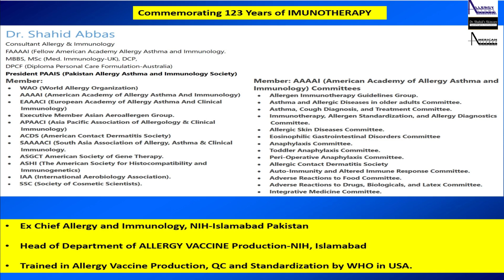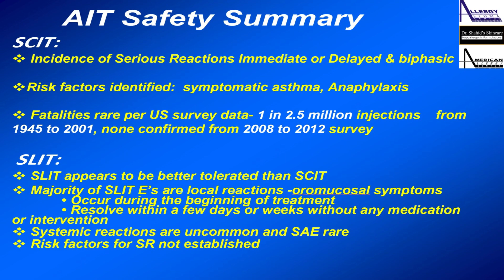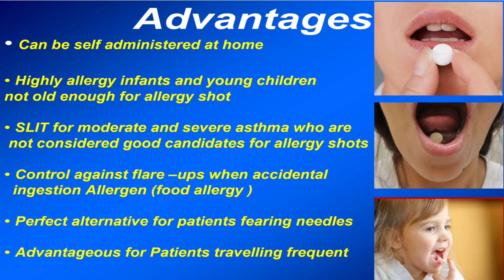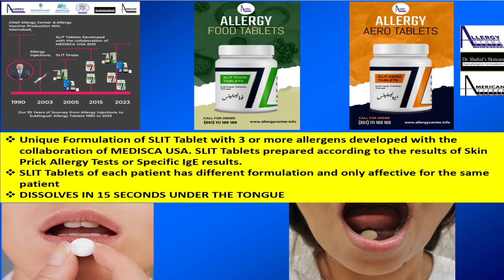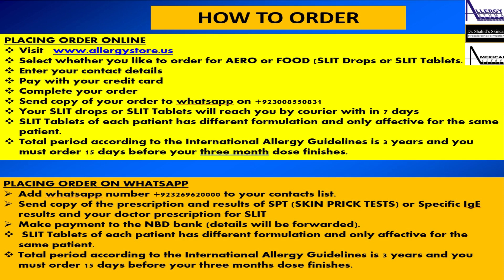Allergy Immunotherapy-SLIT (Sublingual Immunotherapy Tablet-Novel discovery of the century)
Allergy Vaccine also called Allergy Immunotherapy was discovered in 1911 by Noon and Freeman in St Mary’s Hospital Paddington where I was trained and did my postgraduation. They had developed Injectable allergy vaccine and the same formulation is still being used in different countries of the world. I was Chief and Head of the department of Allergy and Immunology, NIH-Islamabad, Pakistan. I was also head of the department of Allergy Vaccine Production, formulation, quality control and standardization after my training in in USA by the World Health Organization. In NIH, developed advanced allergen extracts for diagnosis and treatment of different allergies. Daily we used to get more than 500 patients from within the country and from neighboring countries. Since allergy is genetically transmitted immune disease and allergy vaccine is the only effective treatment but most of my patients used to leave after few months due to frequent painful injections, reactions or fear of pain. This resulted in developing serious allergic diseases due to not taking vaccine and they used to come with complications and side effects of excessive medicine use. So, I with my colleagues in USA started developing sublingual allergy vaccines in 1995 and developed sublingual or oral allergy drops in 2002. My patients from different countries are using since 2002 with great results and improvement in their allergic diseases. Then with the help of MEDISCA USA we developed SLIT-Tablets in 2015. FDA Approved the SLIT in around 2010.
   The SLIT Tablets produced by the international companies are for monosensitization i.e., these are prepared for single allergens (separate tablet for each e.g., house dust mite, grasses, ragweed). So, if a person is allergic to dust mites, grass pollen and ragweed pollen he must take 3 tablets daily for 3 years. The price of each type of tablet in the USA and in Europe is around $ 600 for a dose of 1 month ($1800 if one is allergic to all three allergens).
  Most patients are polysensitized i.e. develop allergy to more than one allergen so in order to help them we contacted MEDISCA-USA. With the help of MEDISCA-USA we developed the formulation by which SLIT Tablets could be made for the polysensitized individuals (3 allergens like house dust mites, grass and ragweed pollen vaccines are combined in single SLIT Tablet). Our SLIT Tablets are much cheaper and of the same international standard and quality. These are prepared from the FDA approved extracts in registered compounding pharmacy under my supervision according to the USP guidelines for sterilized compounding. Our SLIT Tablets are of the same international standard and quality and dissolve in 15-18 seconds when placed under the tongue.
Dr. Shahid Abbas
Consultant Allergy & Immunology
FAAAAI (Fellow American Academy Allergy Asthma and Immunology.
MBBS, MSc (Med. Immunology-UK), DCP,
DPCF (Diploma Personal Care Formulation-Australia)
President PAAIS (Pakistan Allergy Asthma and Immunology Society)
Member:
•       WAO (World Allergy Organization)
•       AAAAI (American Academy of Allergy Asthma And Immunology)
•       EAAACI (European Academy of Allergy Asthma And Clinical Immunology)
•       Executive Member Asian Aeroallergen Group.
•       APAACI (Asia Pacific Association of Allergology & Clinical Immunology)
•       ACDS (American Contact Dermatitis Society)
•       SAAAACI (South Asia association of allergy, asthma & clinical immunology.
•       ASGCT American Society of Gene Therapy.
•       ASHI (The American Society for Histocompatibility and Immunogenetics)
•       IAA (International Aerobiology Association).
•       SSC (Society of Cosmetic Scientists). Member: AAAAI (American Academy of Allergy Asthma and Immunology) Committees
•       Allergen Immunotherapy Guidelines Group.
•       Asthma and Allergic Diseases in older adults Committee.
•       Asthma, Cough Diagnosis, and Treatment Committee.
•       Immunotherapy, Allergen Standardization, and Allergy Diagnostics Committee.
•       Allergic Skin Diseases Committee.
•       Eosinophilic Gastrointestinal Disorders Committee
•       Anaphylaxis Committee.
•       Toddler Anaphylaxis Committee.
•       Peri-Operative Anaphylaxis Committee.
•       Allergic Contact Dermatitis Society
•       Auto-Immunity and Altered Immune Response Committee.
•       Adverse Reactions to Food Committee.
•       Adverse Reactions to Drugs, Biologicals, and Latex Committee.
•       Integrative Medicine Committee.